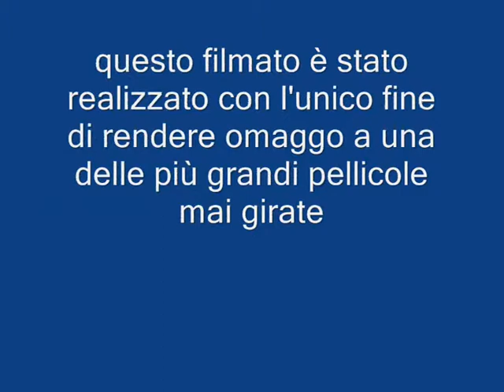the best of movie: Lock & stock (monologo iniziale)